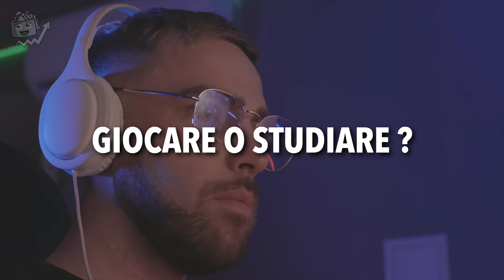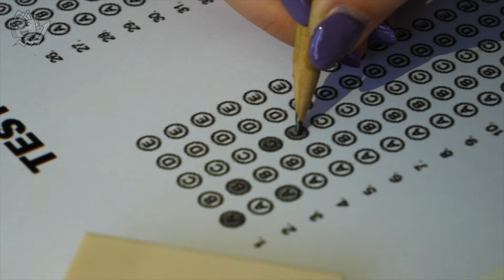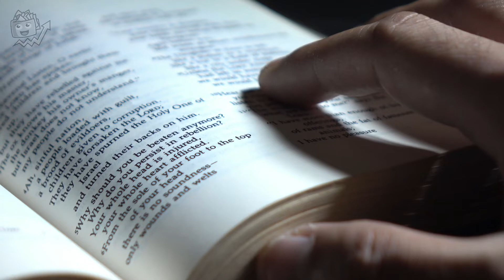Come avere un atteggiamento mentale vincente come le persone di successo | Crescita personale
Benvenuto su crescita personale e finanziaria. Crescita personale da dove iniziare?
Ci occupiamo di libertà finanziaria, di successo personale, di strategie per migliorare se stessi, e  di come aumentare autostima per sviluppare una mentalità imprenditoriale ed avere un mindset vincente. Se non sai come avere successo, come trovare la motivazione giusta, come cambiare mentalità allora ti consigliamo di seguire i nostri video di crescita personale.
È importante scoprire come migliorare la propria mentalità e riuscire a diventare persone di successo per cambiare la propria vita e avere un atteggiamento mentale vincente. Per imparare come essere produttivi ed avere un atteggiamento mentale che aiuti a raggiungere il successo personale , le frasi di crescita personale e il discorso di Bob Proctor sono molto efficaci. Segui il nostro canale per sviluppare una mentalità da ricchi, una crescita personale e una crescita spirituale.

Come cambiare mentalità?
Crescita personale da dove iniziare?
Come avere successo?
Come aumentare autostima?
Come essere produttivi?
Come trovare la motivazione?